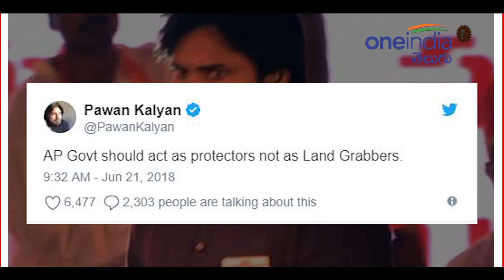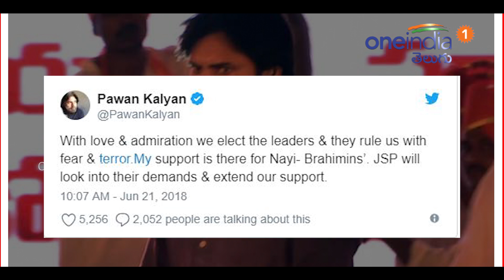చంద్రబాబు పై పవన్ వరుస ట్వీట్లు | Oneindia Telugu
I request GOVT of AP not to use Land acquisition act on Amaravati Farmers. Govt has pooled enough land for capital & should stop acquiring further.I will be meeting farmers in Amaravati regarding this issue

జనసేన అధినేత పవన్ కళ్యాణ్ గురువారం వరుస ట్వీట్లు చేశారు. పలు అంశాలపై ఆయన సమాజిక అనుసంధాన వేదికలో స్పందించారు. పవన్ కళ్యాణ్ రంజాన్ పర్వదినం సందర్భంగా తన జనసేన పోరాట యాత్రకు బ్రేక్ తీసుకున్న విషయం తెలిసిందే. ఈ సందర్భంగా చంద్రబాబు ప్రభుత్వంపై నిప్పులు చెరిగారు.
భూములను రక్షించాల్సిన ప్రభుత్వం భూకబ్జాలకు అండగా ఉంటోందని ఆరోపించారు. నవ్యాంధ్ర రాజధాని అమరావతి భూములపైనా స్పందించారు. అమరావతి నిర్మాణం కోసం భూసేకరణ చట్టాన్ని ప్రయోగించవద్దని ప్రభుత్వానికి సూచించారు. ఇప్పటికే సరిపడా భూముల్ని సమీకరించినందున భూసేకరణ చట్టం ప్రయోగిస్తే తాను పోరాటం చేయాల్సి వస్తుందని హెచ్చరించారు.
ఈ విషయమై తాను అమరావతి ప్రాంతంలోని రైతులతో సమావేశం కానున్నట్లు పవన్ వెల్లడించారు. ఈ నెల 23న పవన్ విజయవాడకు రానున్నారు. ఈ నేపథ్యంలో ట్విట్టర్లో పవన్ చేసిన వ్యాఖ్యలు ప్రాధాన్యం సంతరించుకున్నాయి. అప్పుడే ఆయన వారితో భేటీ అయ్యా ఆస్కారం ఉంది. పవన్ 23, 24, 25 తేదీలలో విజయవాడలో ఉంటారు. పార్టీకి చెందిన కార్యకర్తలు, నాయకులతో పాటు రైతులతోను భేటీ కానున్నారని ఆయన వ్యాఖ్యలతో తెలుస్తోంది.